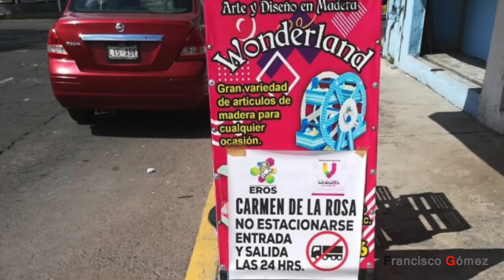DIF Nezahualcóyotl. Sigue imparable la corrupción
CDMX. 14 Octubre 2020. Lo ubico como DIF Nezahualcóyotl, por las tropelías de su presidenta 'honorífica", aunque como lo he documentado en anteriores ocasiones, las insanas practicas permean a casí toda la administración municipal de Neza que culmina su quinto año de gestión, con un voluminoso y pesado costal de pendientes jurídicos, situación poco atractiva de asumir para cualquier partido político, en razón del próximo proceso electoral a realizarse en tan solo ocho meses, en 2021.